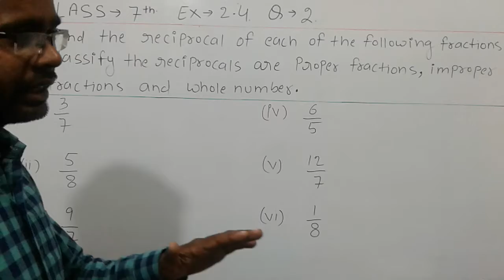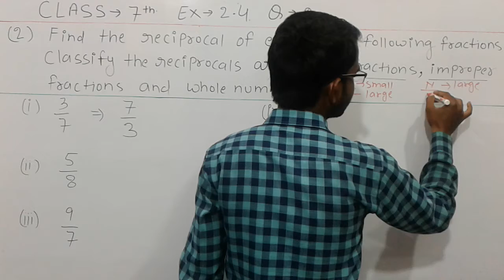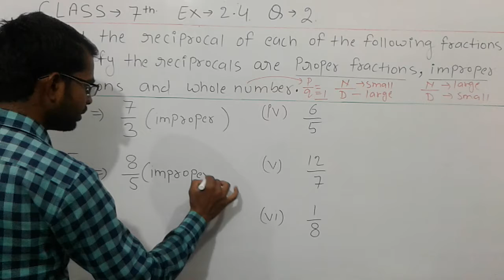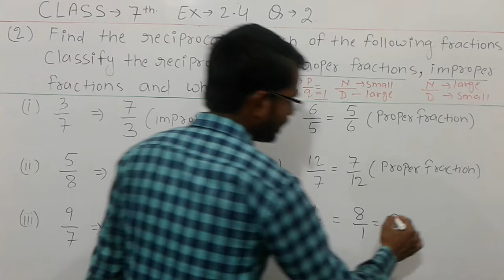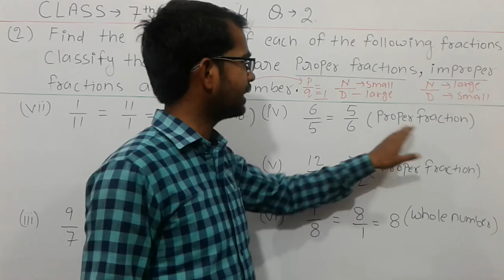Q. 2 EX. 2.4 CLASS 7 (fractions and decimals) || NCERT MATHS || By Bharat Sir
NCERT Solutions for Class 7 Maths Chapter 2 Fractions and Decimals are given here. Students can either practice online or download these files and practice different types of questions related to this chapter and achieve maximum marks in their examinations. Students have learnt addition and subtraction of fractions and addition and subtraction of decimals in earlier classes. In this class, students are going to learn about multiplication and division of fraction and multiplication and division of decimals.